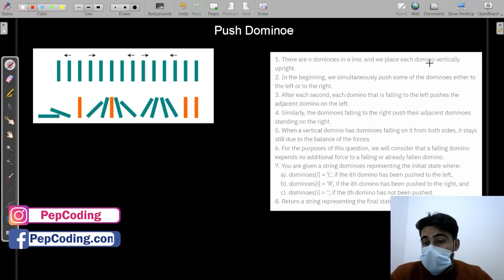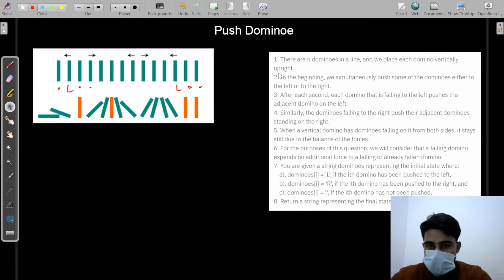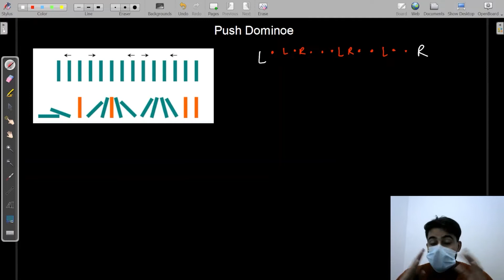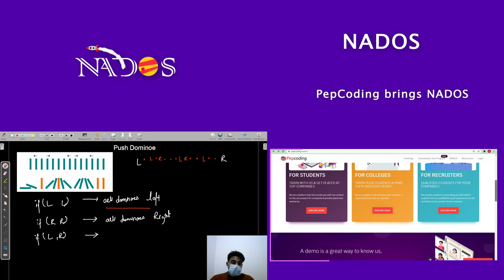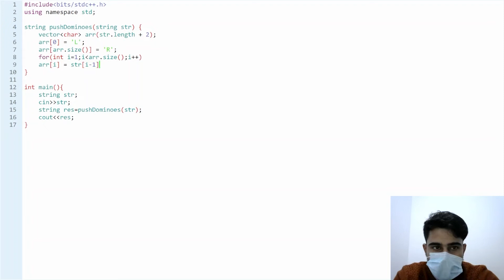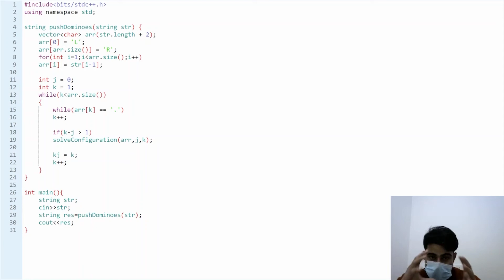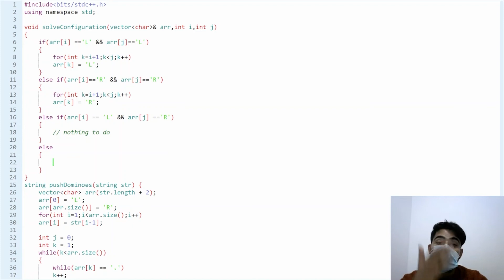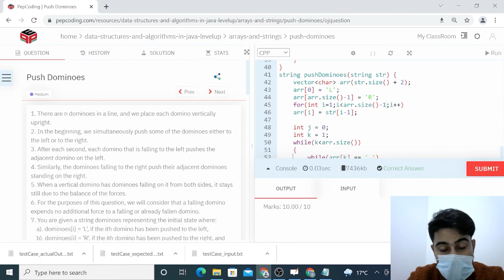Push Dominoes Medium | Module : Arrays And String | In Hindi | CPP | Video_47